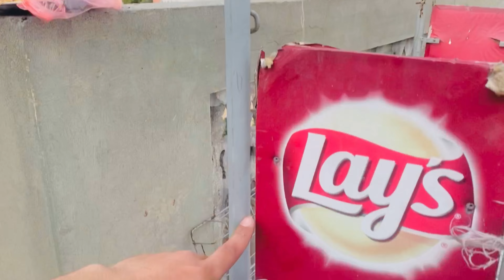Pinjra Ly Ay ❤️😍